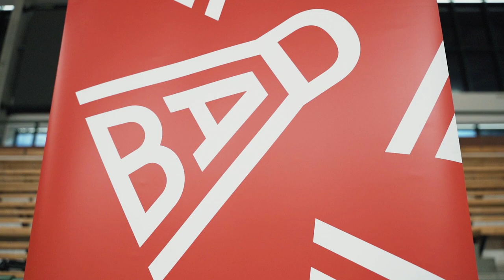Hraj badminton! (Adam Mendrek)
BADMINTON je zábavná hra! 😍

Rychlost, pestrost, obratnost - to jsou jedny z mála aspektů této skvělé hry, na níž v současné chvíli běží na řadě míst po republice NÁBOROVÁ KAMPAŇ pro děti! 👌😮

Přihlaste své dítě a dejte mu skvělé základy do života!